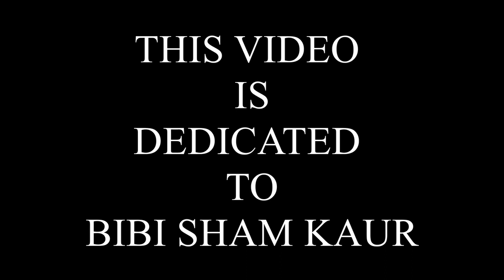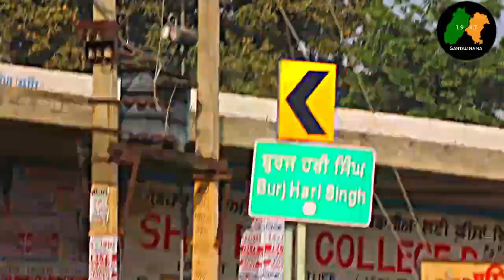BURJ HARI SINGH || بابر گوجر || BABAR GUJJARS ANCESTORS| VILLAGE| SANTALINAMA-319 BY SANWAL DHAMI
EH KAHANI HAI MASHOOR PUNJABI KABBADI PALYER BABAR GUJJAR DE BAZURGAN DE PIND BURJ HARI SINGH WALA DI.EH PIND ZILA LUDHIANA DI TEHSIL RAIKOT DE KOL HAI.1947 TON PEHLAN ETHE CHECHI GUJJAR,GREWAL TE JHALLI JATT WASDE SANN.MUSALMAN 1947 WICH UJJAR GYE TE OHNA DIAN ZAMEENA TE 475 CHAK GIDDARPINDI DE KHERE TE 68 CHAK LEEHLAN (NEAR THANA THIKRIWAL) DE DHALIWAL JATT AA KE ABAAD HOE.SUNO IS PIND DI KAHANI TE GALLAN JO IS PIND DE BAZURGAN NE 71 SAAL BAAD KITIYAN.
MYSELF       CHARN   PUSHPINDER   SINGH     FROM            VILLAGE        SINGRIWALA,   POST OFFICE PIPLANWALA,TEHSIL AND DISTRICT HOSHIARPUR,STATE PNO ..UNJAB,INDIA.MY PEN NAME IS SANWAL DHAMI.MY YOUTUBE CHANNEL 'SANTALINAMA' IS DEDICATED TO PARTITION OF PUNJAB 1947.